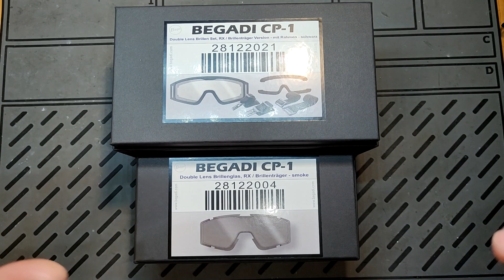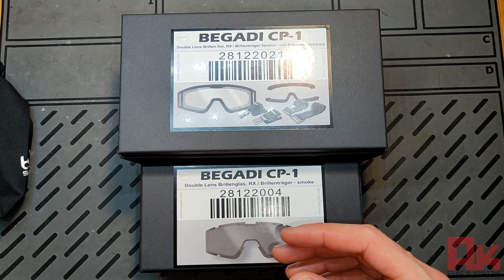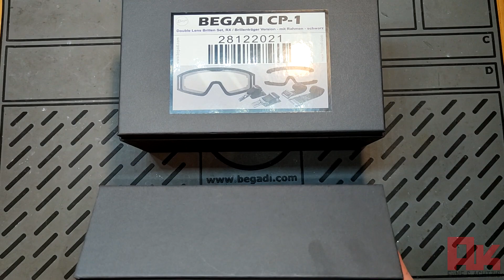[Review] Begadi CP-1 Schutzbrille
Ich habe lange nach einer neuen Schutzbrille gesucht, die meine alte Bollé Tracker 2 ablöst. Daher, heute im Review, die Begadi CP-1 in der RX Version ( für Brillenträger).

INDEX:

0:00 - Intro & Vorwort
2:52 - Lieferumfang
6:09 - Schutzeigenschafften
8:48 - Schutzglas Austausch
11:45 - Anprobe & praktisches Beispiel
16:08 - Fazit